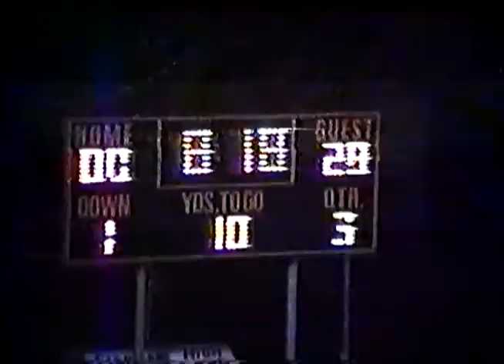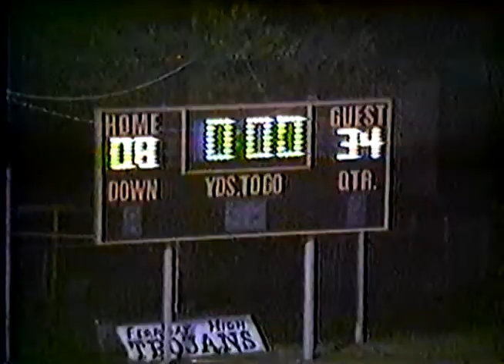Classic Ferriday High School Football 1992-93 Season vs Winsborro and Rayville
I found an old VCR Tape of my high school football team and digitized it.